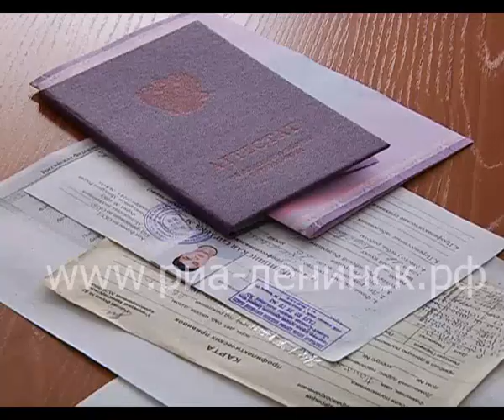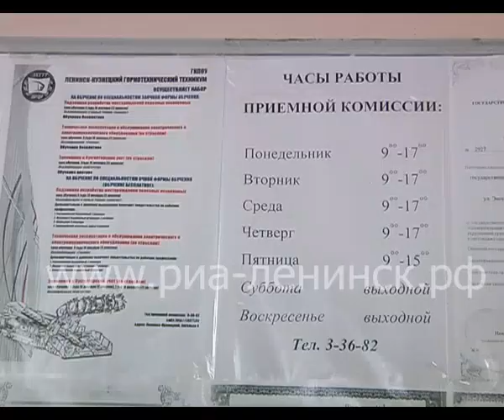Горнотехнический техникум встречает абитуриентов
Настало время сделать выбор! В вузах и техникумах начали работу приёмные комиссии. Абитуриентов, желающих связать жизнь с главной отраслью города - угольной, ждут в Ленинск-Кузнецком горнотехническом техникуме.